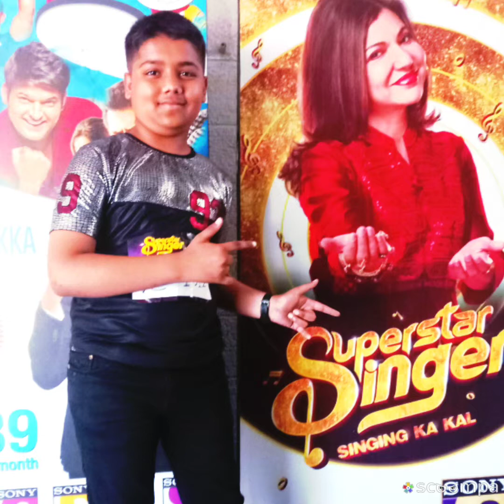Kalank Title Song By Shaurya